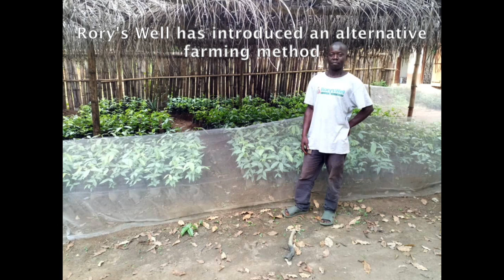Eradicating slash and burn using Inga Alley cropping Jan 2019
This video is about Rory’s Well charity introducing:
Permanent farming solutions using environmentally sustainable methods